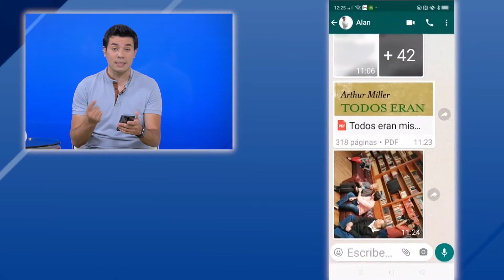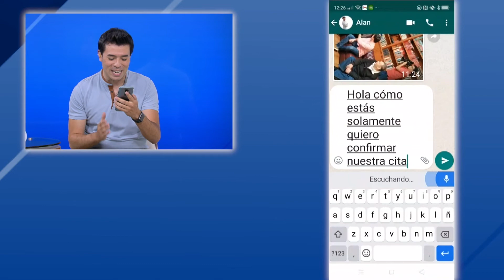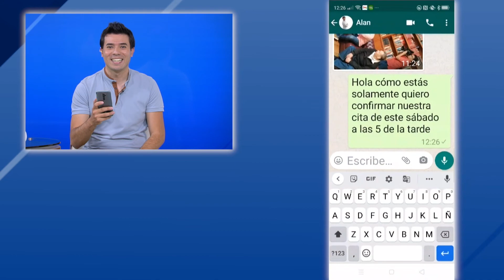ZONA TECNOLÓGICA - Dictado de voz -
Aprende hoy junto a nuestro experto en tecnología Alan Calvo a utilizar esta práctica herramienta.